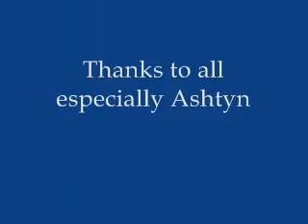Science and Tech Fair at CSN CY campus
The annual Science fair at CSN Cy North Las Vegas shows photography Rocketry and Robots